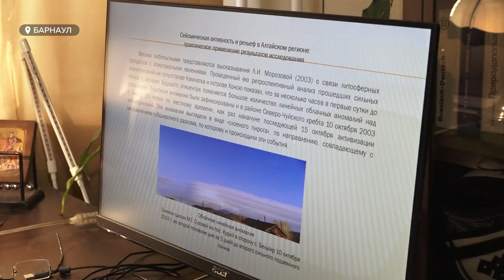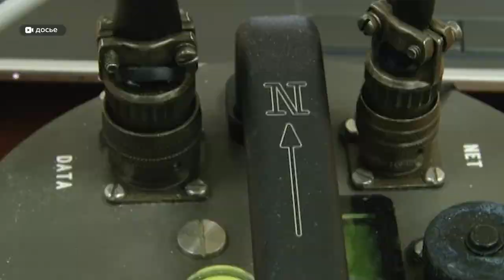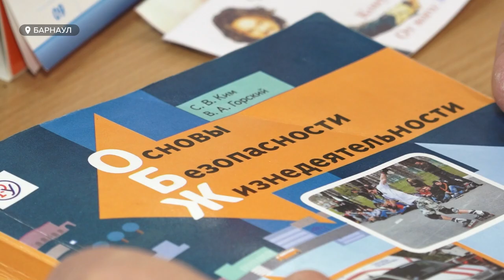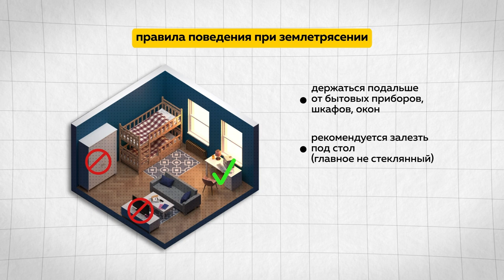Землетрясение на Алтае: возможен ли трагический сценарий | Специальный репортаж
Вспоминаем события 2003 года на Алтае. Тогда произошло мощное Чуйское землетрясение и до нас докатились лишь отголоски.  Благо люди  отделались  испугом, а многоэтажки устояли. Попробуем дать ответ на вопросы - устоят ли алтайские дома при серьезных подземных катаклизмах и что делать, если трясти начнёт, к примеру,  прямо сейчас. Мы собрали самые разные мнения экспертов. Смотрите в нашем специальном репортаже.